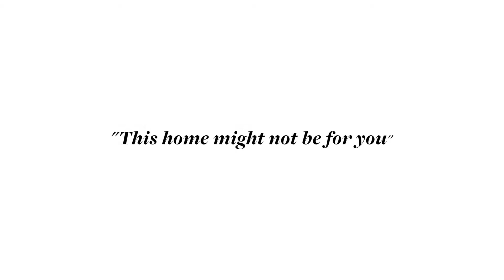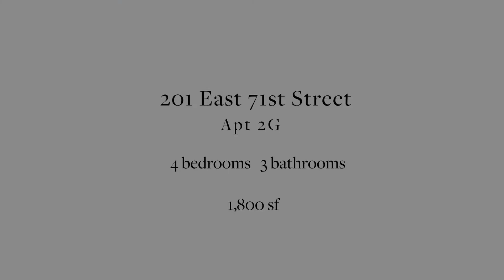201 East 71st Street 2G - This might not be the home for you if...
4 bedrooms | 3 b bathroom rental on the Upper East Side currently asking $12,000/mo.